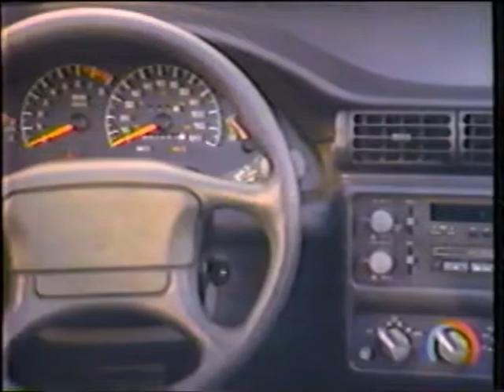Pontiac Grand Am - Car Commercial - Sedan (1992)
Transferred from a VHS recording of NBC on February 23, 1992. During an airing of the TV Movie What She Doesn't Know